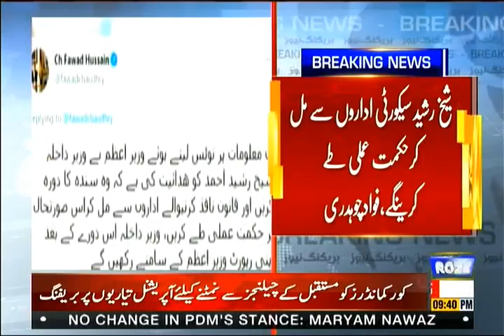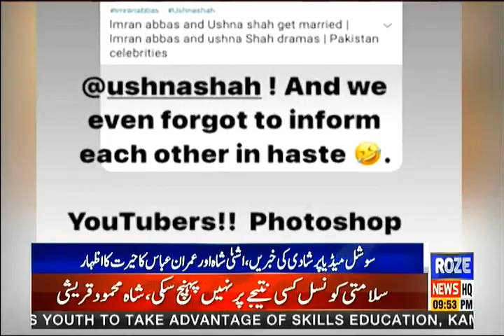Roze News Bulletin | 09:00 PM | 25 May 2021 | Rozenews